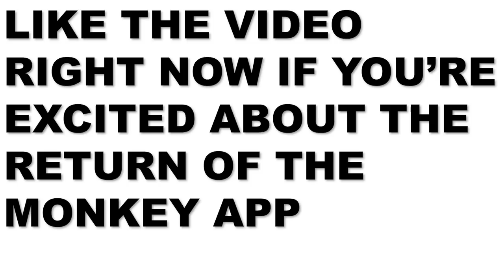The Monkey App is Back and It's SUPER FREAKY